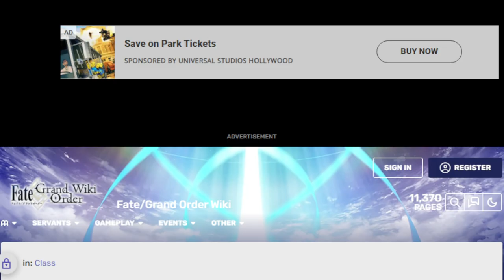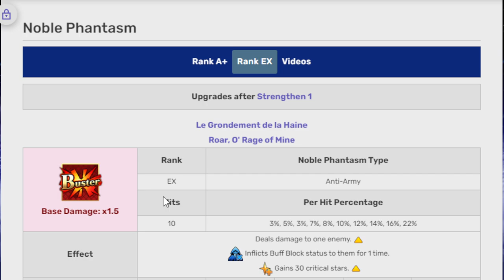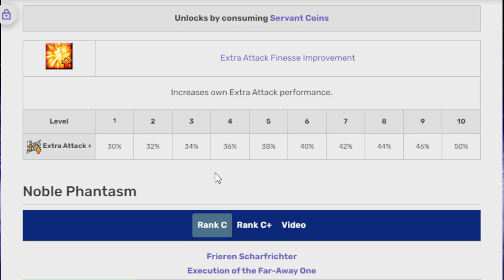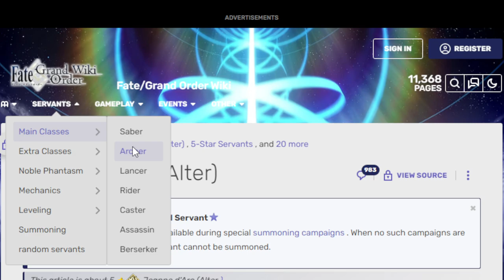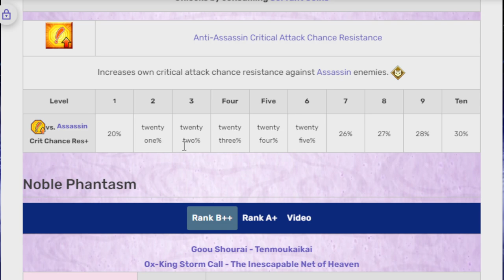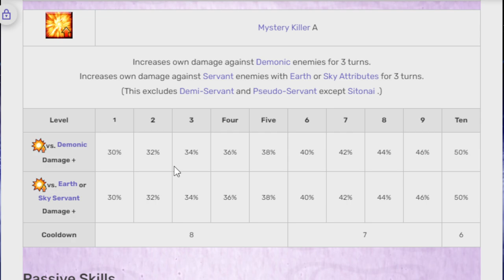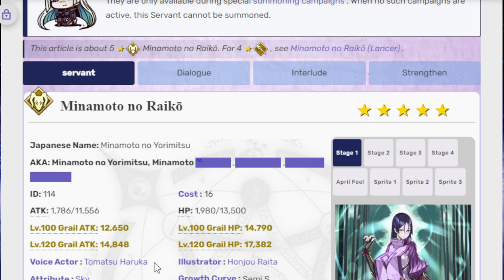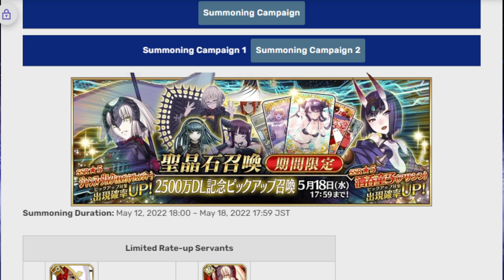Taking a look at upcoming Jalter and Raikou banner! FGO NA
Once again Wokey will throw a multi at and fail to get Raikou.